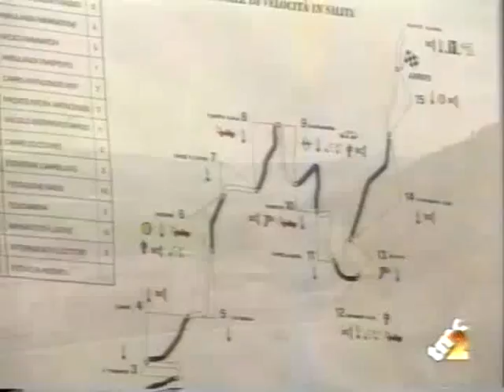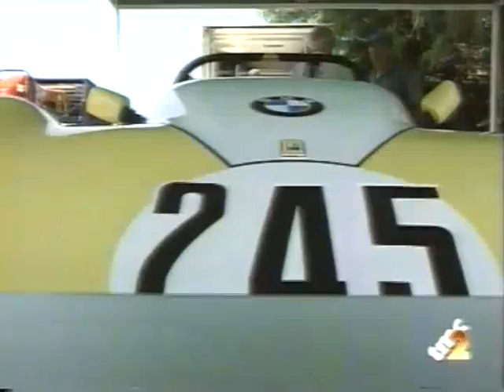CIVM 1999 Caprino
Speciale CIVM 1999 - Caprino Spiazzi